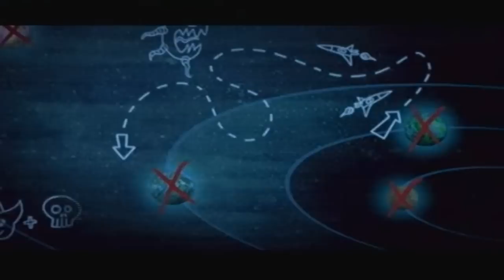Ratchet & Clank: Future Tools of Destruction - Level 6 [2/2]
The playthrough continues with the imperial flight festival and the gladiator fights.